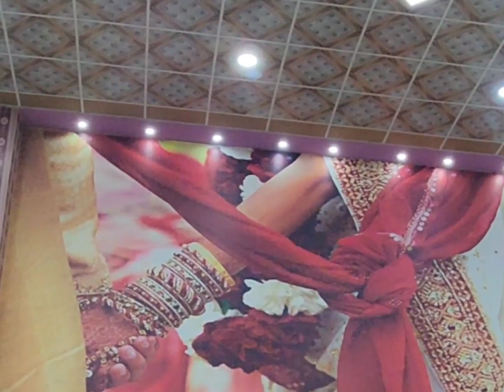New year k pehlay din mehndi night 🌙 💖